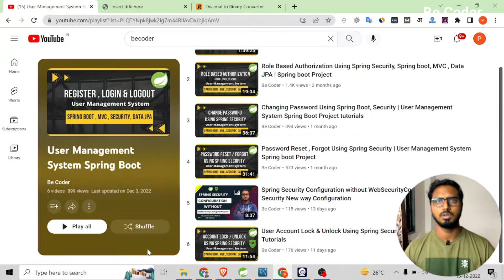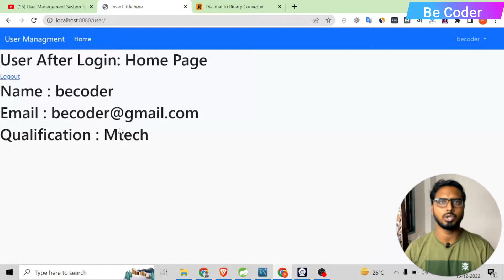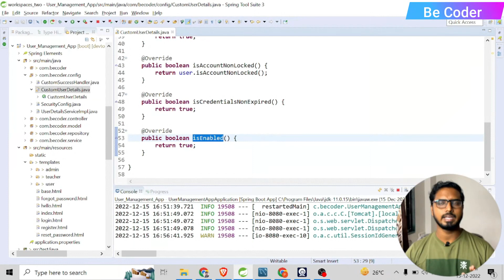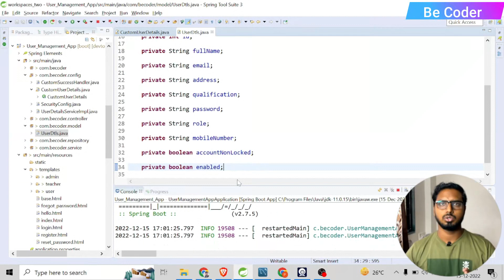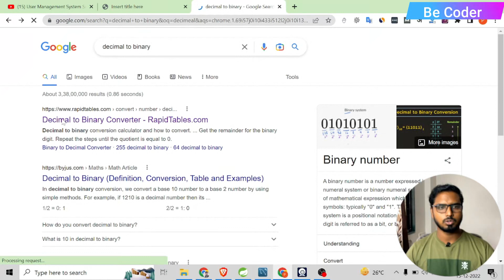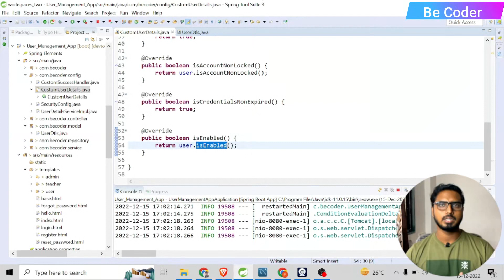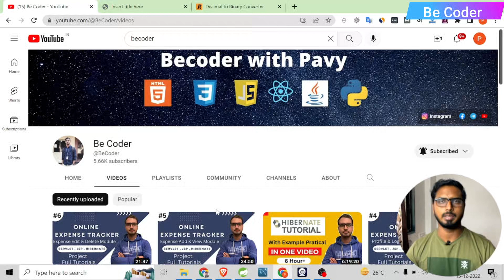Account Enable & Disable Using Spring Security | Spring Security Tutorials